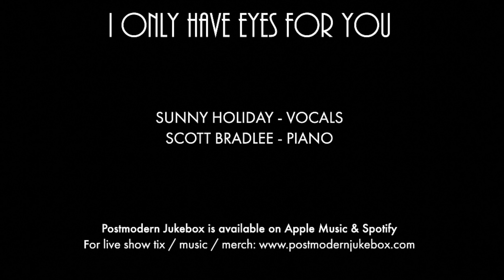I Only Have Eyes For You (The Flamingos) - Postmodern Jukebox Cover ft. Sunny Holiday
Over the past couple of years, Sunny Holiday has worked behind the scenes with PMJ in a variety of roles, including choreographer, wardrobe consultant, and assistant director on tour.  However, those that know Sunny also know that she is a gifted vocalist and fantastic performer - as well as an old soul - and we're excited for her to make her official PMJ debut on the 1959 classic, "I Only Have Eyes For You," with Scott Bradlee on piano.

Follow The Musicians:
Miss Sunny Holiday (Vocals)